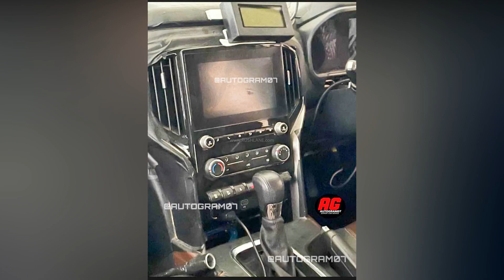Mahindra XUV 700 and 2021 Mahindra Scorpio - Interiors Compared - New Spy Images